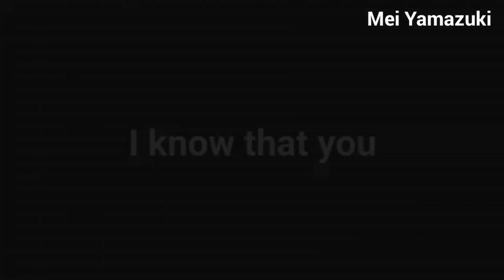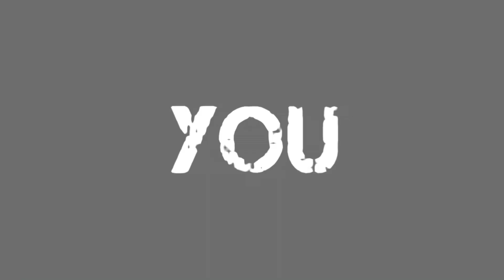Stick Nodes Monster Map -Complete-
Ayy First of all! Thank you so much for joining my map! And I am too Lazy to write description! So here's the credits of our awesome members!

also everyone did a great job!

credits:
My part

1- Stick Fenix

2- Mei Yamazuki

3- RANDOMSTUFF Animations

4- BlueDiamondFalls

5- Yu ishizaki

6- Squido Animations

7- Nub Swoosho

8- Bluu' Shark_.

9- Draco Animator

10- Pim za QwQ

11- Pietastic

12- Yugie Anims

13-Vortexx Anims

14- FЦЯУΞУΞZ Animz

15- 尺ズ-} }{ {-Ðム

16- VulcanMaster HD

17- Gaby The Anim

18- JH4R3LL 1S Y0UR FR13ND

19- Ivan James Animations

20-CroLuke Anims

21- SuperNinja Animator

22-MJ the best

23-Non-tween Master C.A

My part

24- Nixie Anims

25- Heckray

26-Green Anims

27- TB34

28-  Cloudy 1

29-Muskee De Huskee

30- CY anims

 end part= ghostly anims

music!